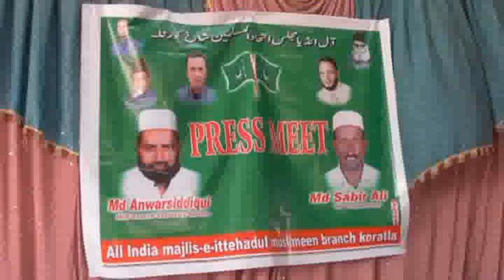కోరుట్ల MIM ప్రెస్ మీట్